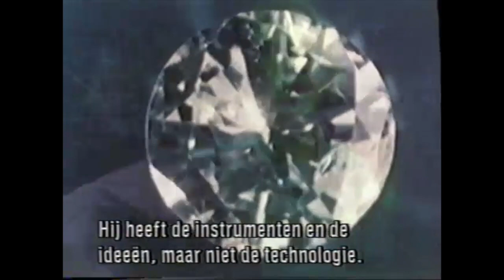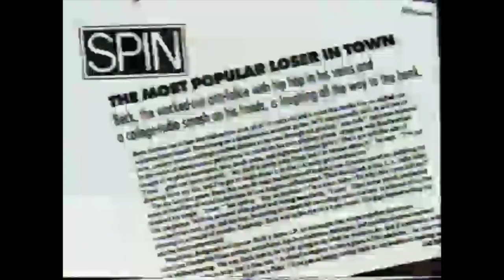Beck 4-19-1994 The Troubadour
2:17 Fuckin’ With My Head
5:46 Totally Confused
9:20 Alcohol
11:31 Fume